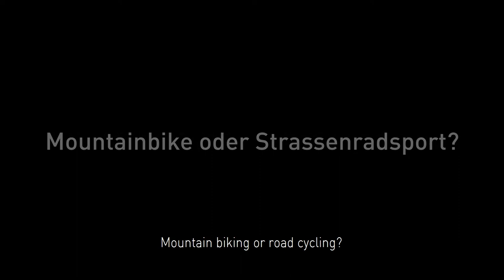WINFORCE talk with Jolanda Neff | The Mountain Biker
Puresive Films is a film company by Simon Rüegg and Lukas Schubnell.